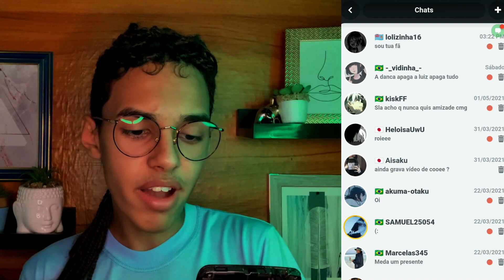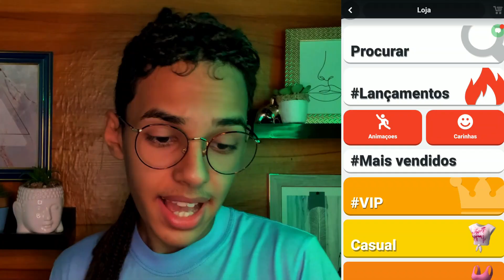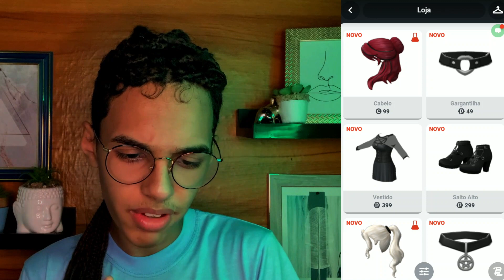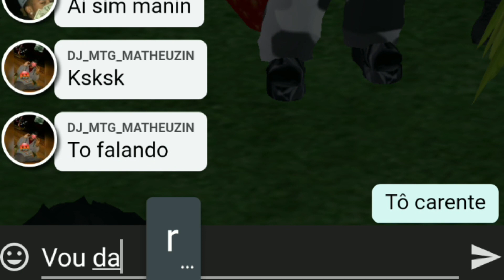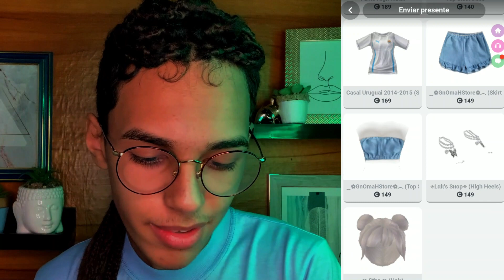ESTOU NAMORANDO NO CLUB COOEE? *o comeback!